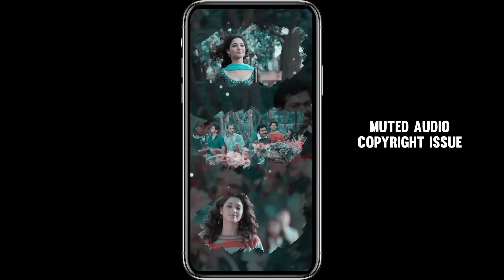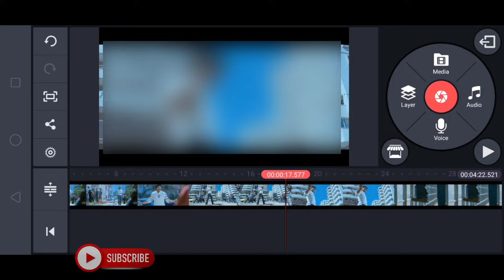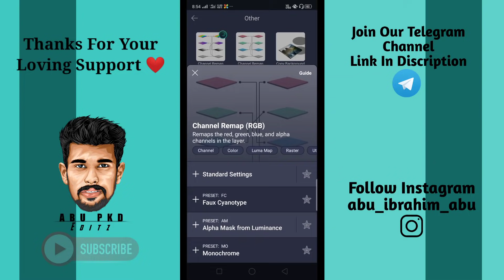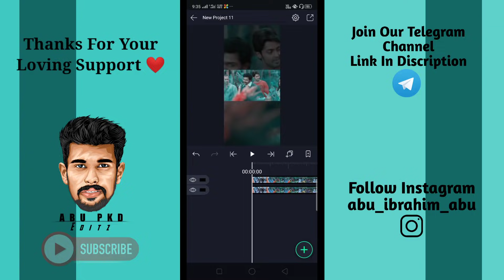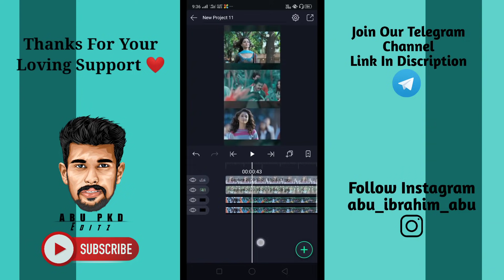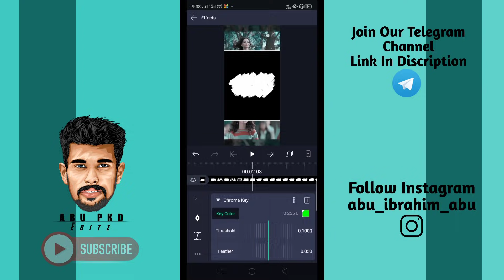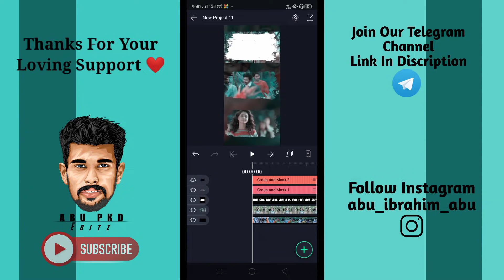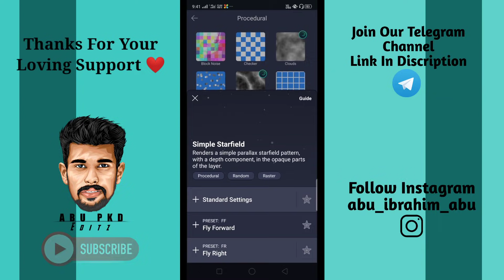Trending 3 Layer Drawing Brush Effect Full Screen Status|AlightmotionTutorial|ABU PKD Editz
Alightmotion
Alightmotion Malayalam
Trending creative status Editing Malayalam
Waterwave lyrical status Editing Malayalam
Trending 3layer full screen status Editing
3layer full screen status Editing Malayalam
Alightmotion 3 Layer status Editing Malayalam
Trending 3 Layer Drawing Brush Effect status Editing
Alightmotion 3 Layer status  Malayalam Tutorial
Alightmotion text animation
Alightmotion edit
Alightmotion 2021
ALIGHTMOTION EDITING MALAYALAM
TRENDING STATUS EDITING MALAYALAM alightmotion trending full screen status Editing
Creative status video Editing
Status Editing Malayalam
ABU PKD Editz
Alightmotion Tamil
Alightmotion status hd status Editing
Alightmotion moving photo status Editing
Trending Oscillate Effect Status Editing || Alight Motion Tutorial || Malayalam